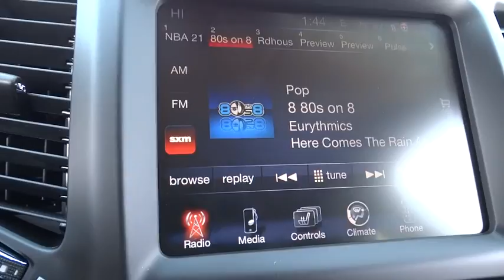2015 Jeep Cherokee Lewisburg WV, Beckley WV, Covington VA, Lexington VA, Charleston WV N75113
2015 Jeep Cherokee